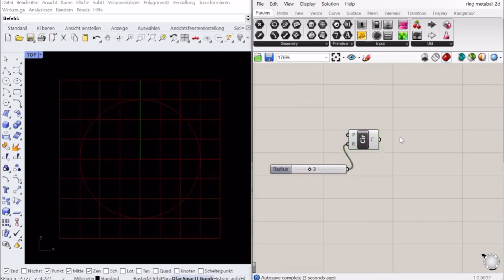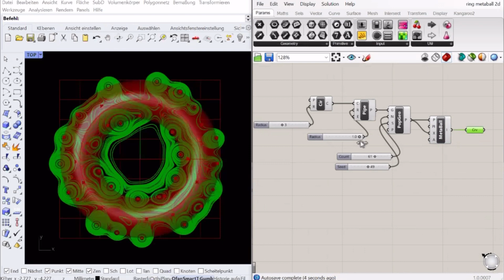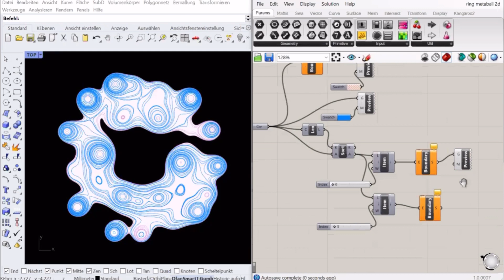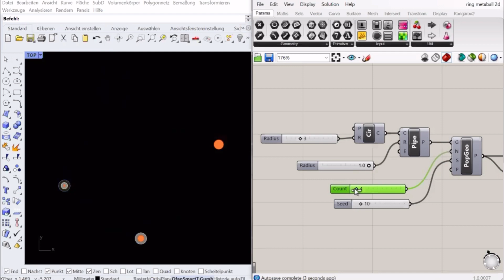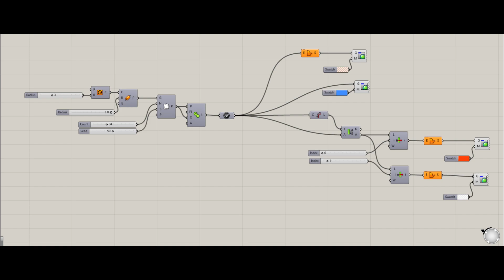Ring Metaball 2d Pattern - Rhino Grasshopper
Subtitle: EN

Random Metaball 2d Pattern
Sound: Pina Colada
Artist: EnjoyMusic